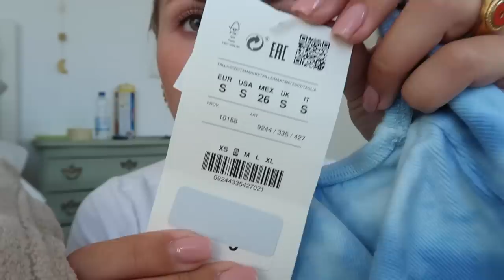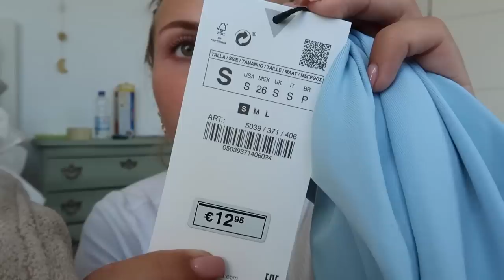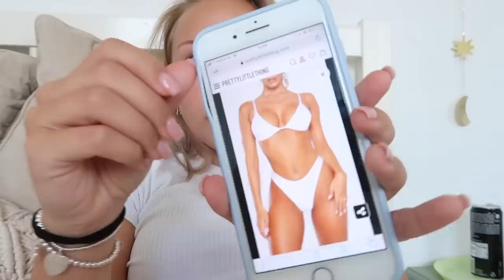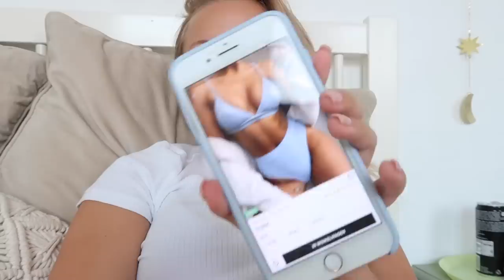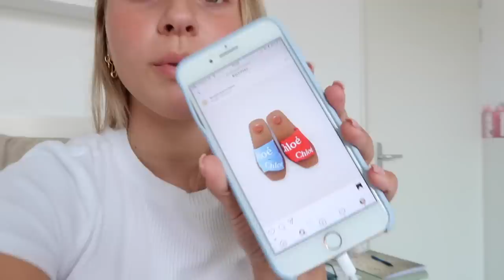MOOISTE slippers OOIT gekocht & SUSHI eten⚡ Weekvlog #11 || Fleur Nijbacker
Opzoek naar satijnen kussenslopen? Hier 2 stuks voor maar €16,95

𝚄𝚙𝚕𝚘𝚊𝚍 𝚜𝚌𝚑𝚎𝚖𝚊
Maandag 12:00 - Weekvlog
Woensdag 12:00 - Extra video
Vrijdag 12:00 - Weekendvlog